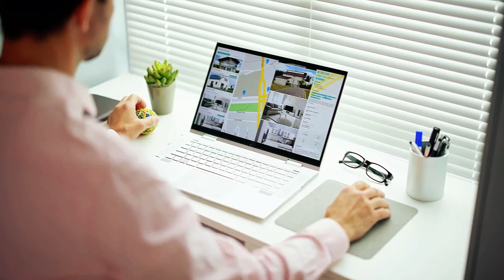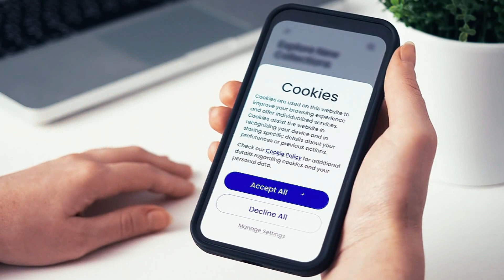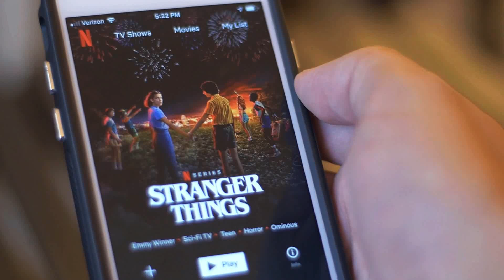8 Technologies That Changed the Way We Live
In this video we take a look at 8 Technologies That Changed the Way We Live.